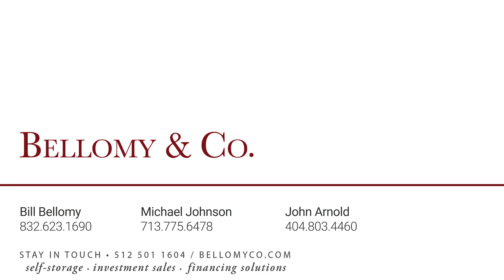AA Climate Controlled Storage - Montgomery, Texas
Offered by Bellomy & Co

For more information on this property or to find the right property for your portfolio, contact one of the skilled brokers at Bellomy & Co.

About Bellomy & Co.
Bellomy & Co. is a full-service commercial real estate brokerage company focusing on the sale of self-storage, industrial, office and retail properties nationwide. Bellomy & Co. has offices in Austin, Houston and Atlanta. Bellomy & Co. is a proud member of the self storage associations in Alabama, Arkansas, Georgia, Louisiana, Mississippi, Texas and Virginia.